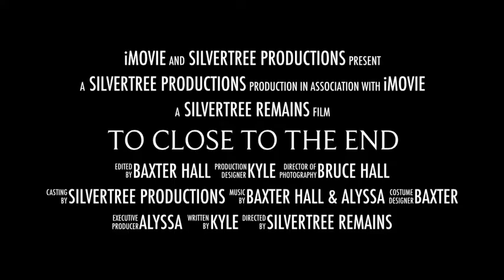Too Close To The End Trailer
New st. Late Patrick's day video.